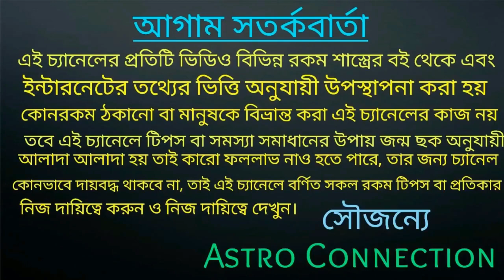একটি গ্রহের আশীর্বাদে 7 রাশির জাতক-জাতিকারা স্বর্গীয় সুখ পেতে চলেছে!!